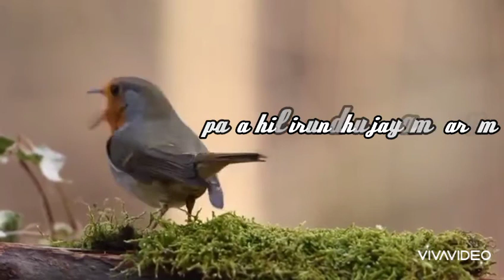Thollai kashtangal suzhthidum/Jesus network